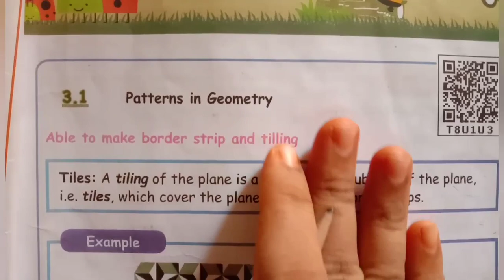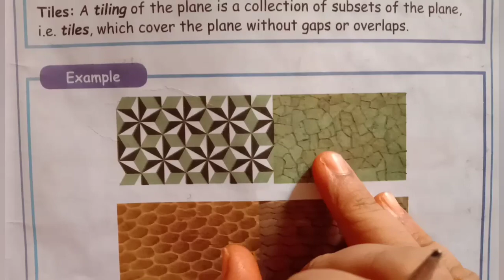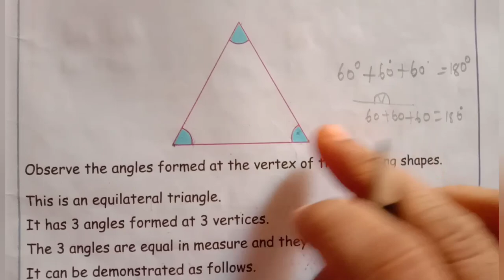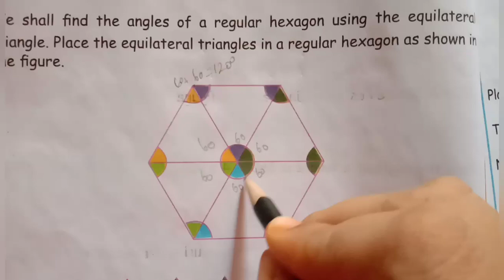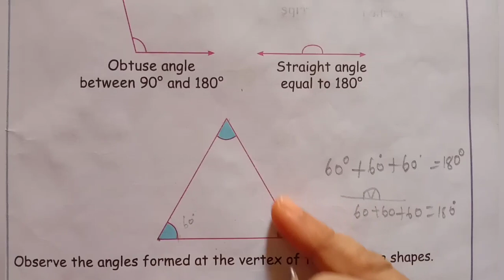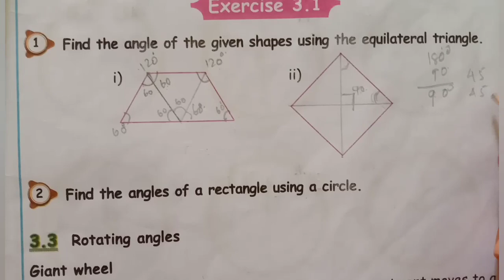5th std maths patterns /make patterns of shapes using angels exercise3.1 page no:15to19 unit3 term2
5th std maths patterns /make patterns of shapes using angels exercise3.1 page no:15to19 unit3 term2